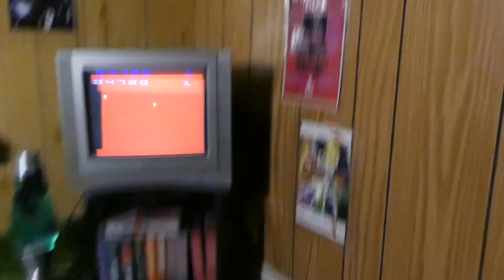Asteroids - Atari Monday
I always liked the simplicity of Asteroids, a life or death struggle in space that you will never win.  It is usually best not to move but that gets kind of dull.  No I never play any of the other variations of the game usually.